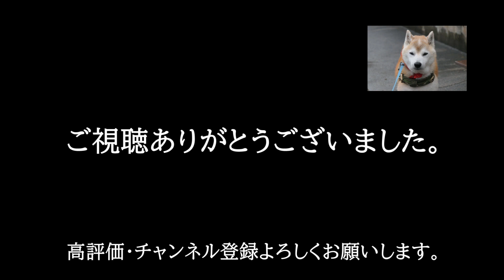自宅裏にクサガメが現れた！No.17 ～壁際で餌を探す小型クサガメ～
2022年8月13日　14：58　自宅裏用水路に来た小型クサガメの
様子を動画にしました。壁際を歩いて餌を探していました。

散歩コースの自然観察や、自宅裏用水路に来る生き物の様子は
毎日、Twitterに投稿していますので、お時間のある時に御覧下さい。